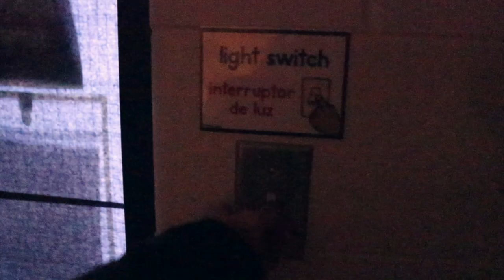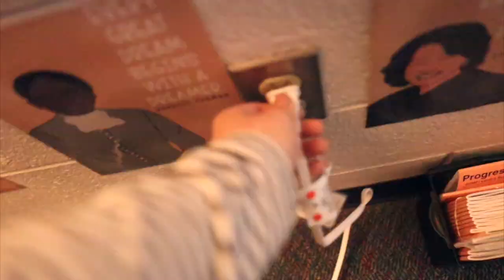FIRST SCHOOL WEEK OF 2021! | Elementary Teacher Vlog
Welcome to today's video! My name is Kim and I'm a third year 5th grade teacher in West Michigan. On this channel, I share a variety of teaching and lifestyle content. Thank you for joining me!

○ Sweater I'm wearing on Sunday (on sale & I have it in 4 different colors now... it's sooo comfy!)
○ For audiobooks, I use the app "Libby" mostly (free through public libraries) as well as Audible